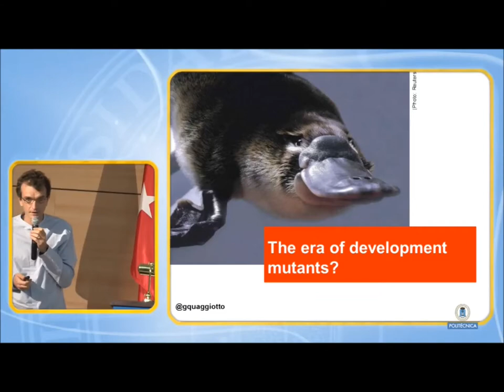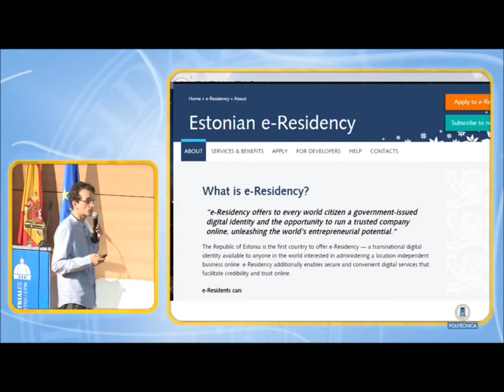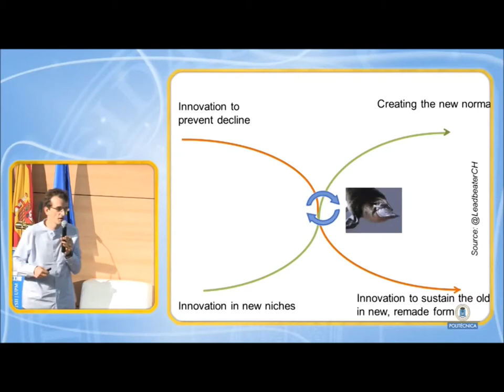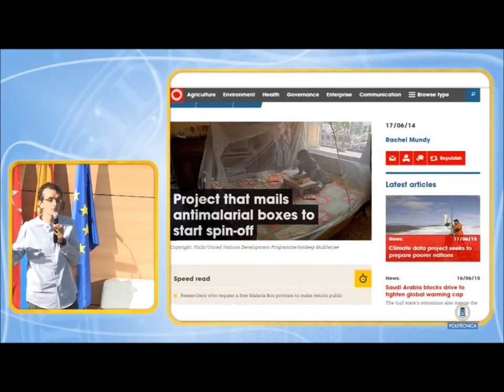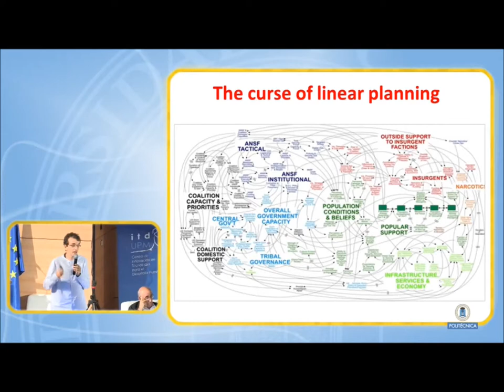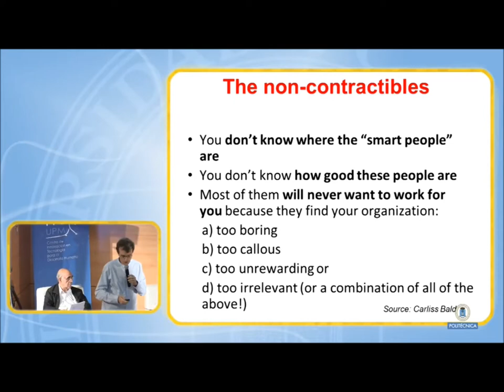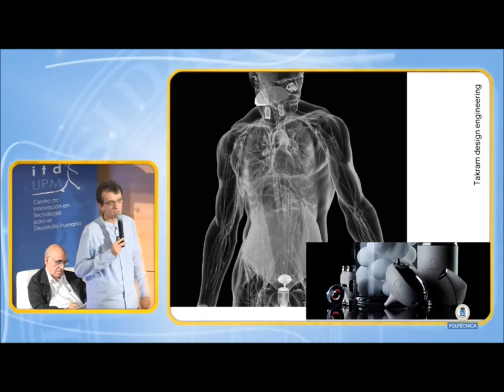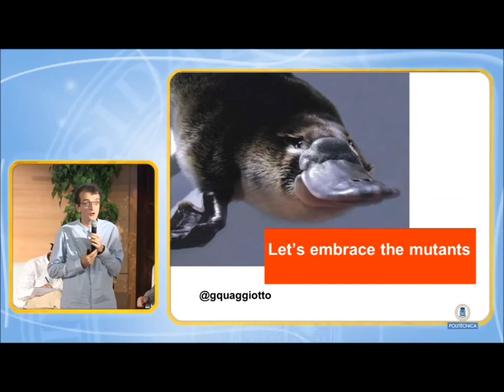Giulio Quaggiotto: El curioso caso de la innovación para el desarrollo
Intervención de Giulio Quaggiotto -Senior programme manager, Innovation Skills team, NESTA- en la Conferencia "Tecnología e Innovación para el Desarrollo" del 24 y 25 de junio de 2015.